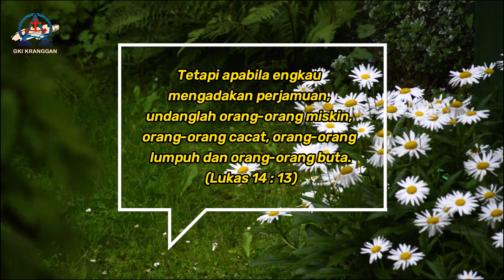Renungan Harian | 22 April | Kaum Marginal